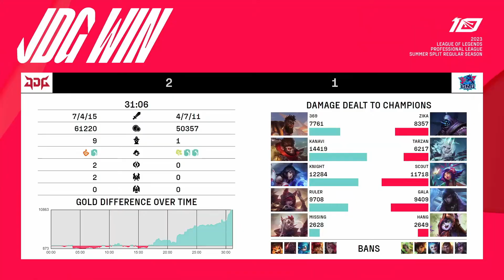JDG VS LNG LPL Summer Split 2023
Write in the comments your wishes about the video and which team you support!

BTC - 1M1WFJgWUWmPiVGVEAUVg9yKTgvZBsPbx5
ADA - addr1v9yzwmqntk6p765fqhjcukkzgywxvp3jlxjkgmlq2rmca4s2067nm
BUSD (BEP20) - 0x0dc652e042f52d880b1ffb74b772a22f2ffb4fc1